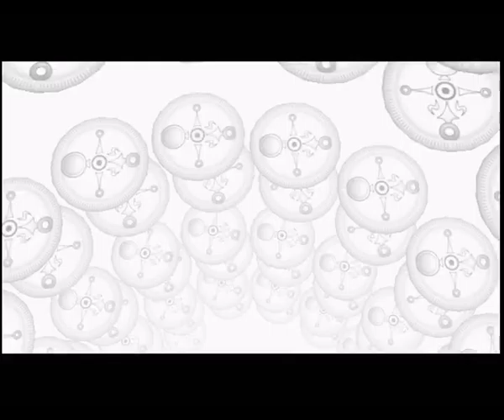Majora's Mask Episode 18: Swamp Exterminator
Never took the whole bug-killing thing in Ocarina of Time seriously. Thought it would be a good idea to improve on that.